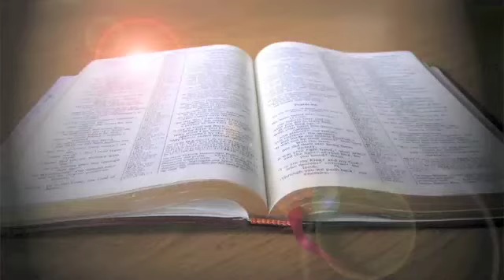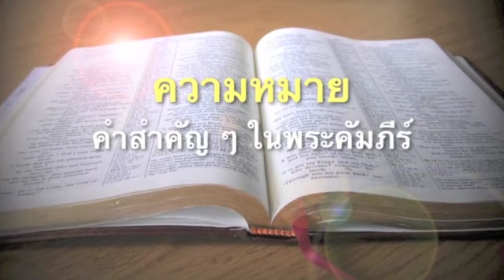ความชื่นชมยินดี